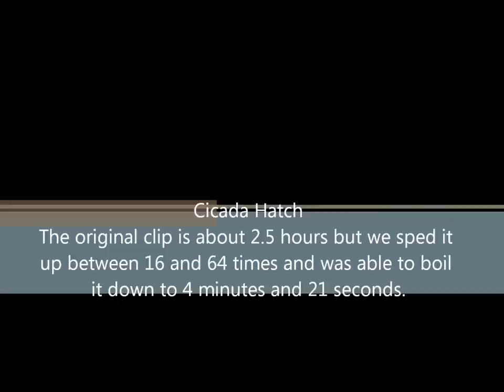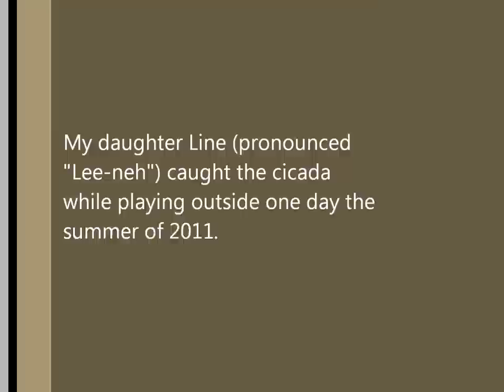Time Lapse Cicada molting (shedding its skin) - Sangsikader 蝉 セミ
Last summer (2011) my daughter came home with a Cicada which was about to molt (shed its skin).
We set up our Full HD Canon iVIS HF 21 and filmed the whole sequence for about 2 hours and 26 minutes.
Speeding up the clip we have reduced the length and molting of the cicada to a little more than 4 minutes.
日本語では 蝉　（セミ）と言います。

From Wikipedia:
"Cicadas live underground as nymphs for most of their lives, at depths ranging from about 30 cm (1 ft) down to 2.5 m (about 8.5 ft). The nymphs feed on root juice and have strong front legs for digging.
In the final nymphal instar, they construct an exit tunnel to the surface and emerge. They then molt (shed their skins) on a nearby plant for the last time and emerge as adults. The abandoned exoskeleton remains, still clinging to the bark of trees.
The name is a direct derivation of the Latin cicada, meaning "tree cricket". There is no word of proper English, or indeed Germanic, etymology for the insect. In classical Greek, it was called a tettix, and in modern Greek tzitzikas, both names being onomatopoeic."